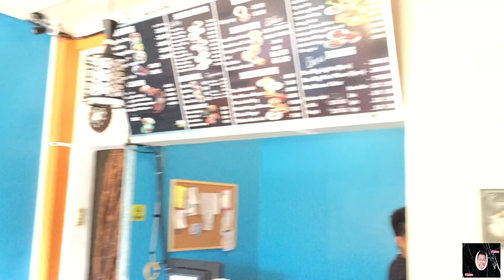MAMAS BOY!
MA! MA! MA! MA! MA! MA! MA! MA! MA! MA! MA!

Facebook: Geniel Nones // Jonah Renz Jacob
Facebook Page: Stephen Gummy // Jonahrenz Jacob // Brusko Bros.